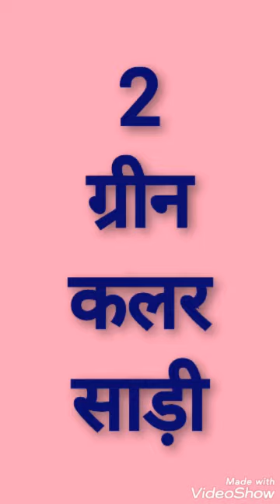रक्षाबंधन स्पेशल 5 कलर साड़ी के लेटेस्ट नए - नए डिजाइन